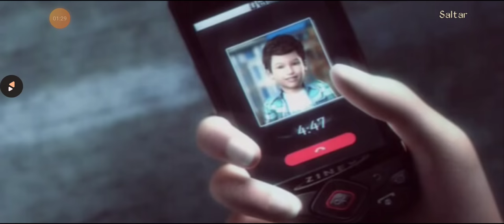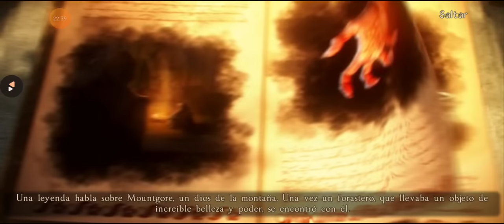Lost Lands The Four Horsemen (Lost Lands 2). Solución completa de la aventura principal.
Gameplay con la solción completa de la aventura principal del juego Lost Lands The Four Horsemen (Lost Lands 2) para Android.